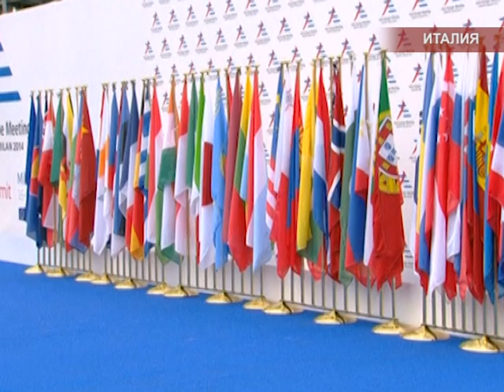Международные новости RTVi. 20:00 MSK. 16 Октября 2014 года.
Восток и Запад встретились в Милане.
Путин в Сербии.
Борьба за Йемен.
Трагедия в Гималаях.